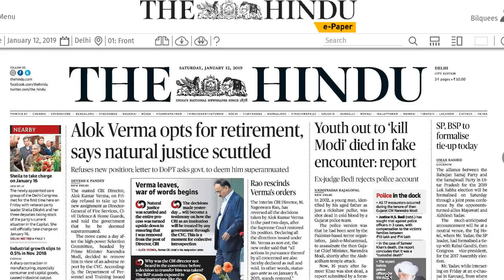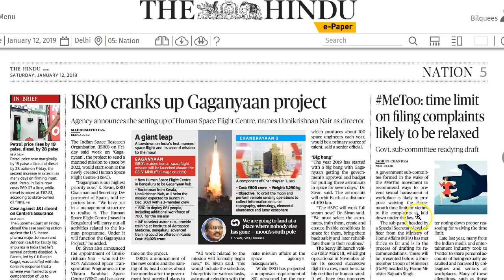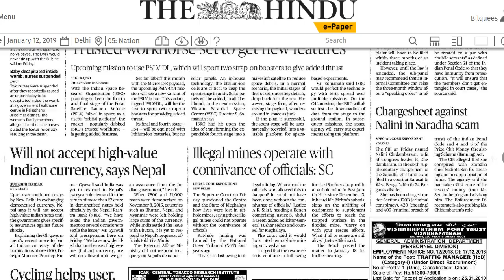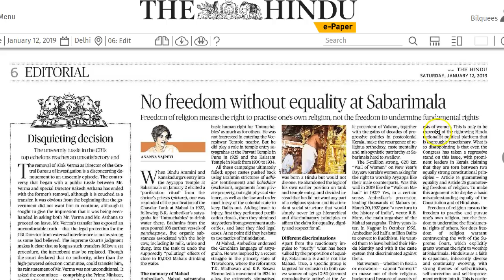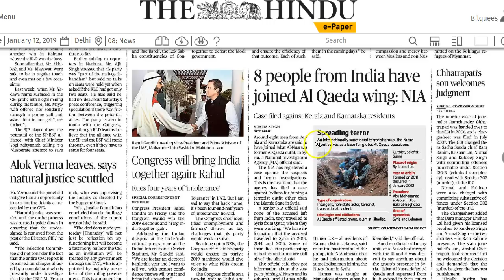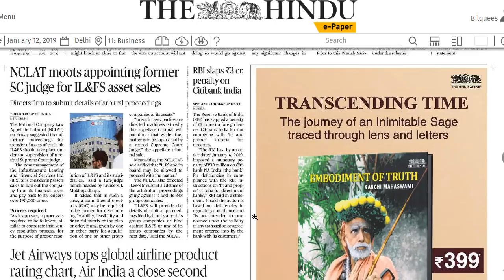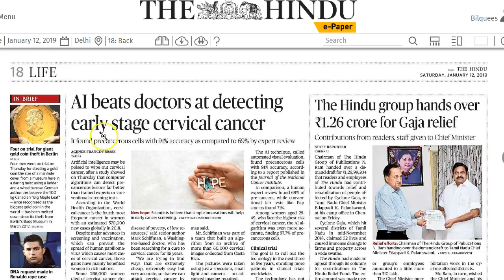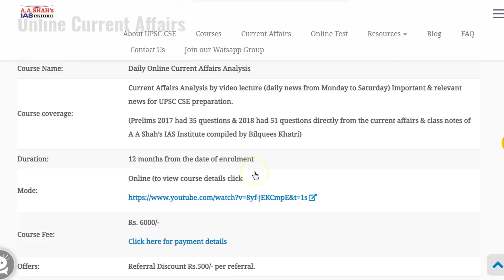12 January 2019 Current Affairs | Daily Current Affairs | IMP Headlines by Mrs Bilquees Khatri